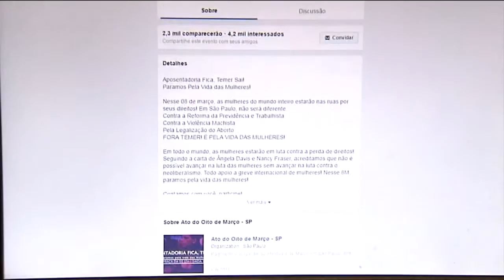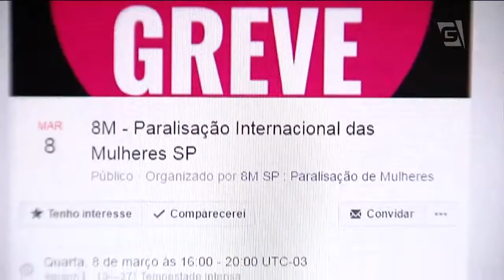Os preparativos para os atos do Dia Internacional da Mulher em SP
Em São Paulo, duas manifestações feministas estão marcadas para amanhã, Dia Internacional da Mulher. Apesar de terem bandeiras comuns, os movimentos divergem em relação às principais reivindicações.